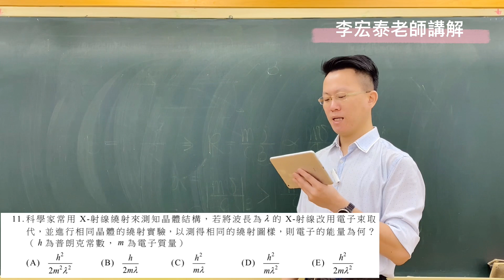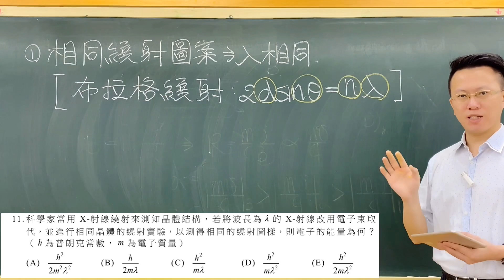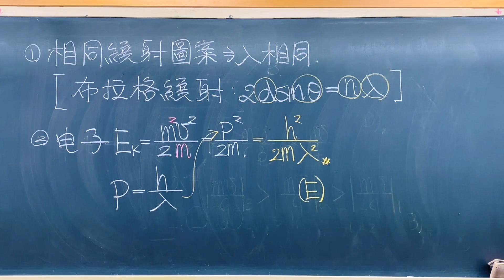110指考物理11-科學家常用 X-射線繞射來測知晶體結構，若將波長為 λ 的 X-射線改用電子束取代，並進行相同晶 體的繞射實驗，以測得相同的繞射圖樣，則電子的能量為何